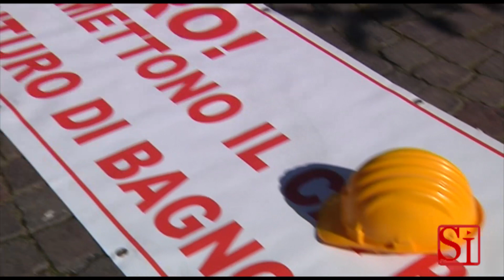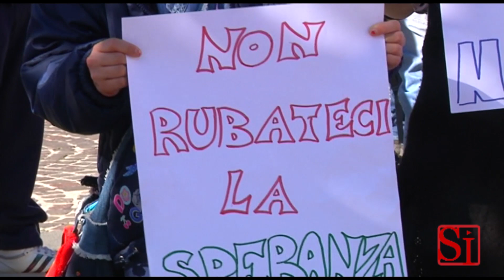Napoli - La protesta di Bagnoli futura -2- (14.02.14)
- Napoli - Sit-in di protesta davanti al municipio di una trentina di dipendenti di Bagnolifutura, società di cui il Comune di Napoli è socio di maggioranza (con il 90% delle quote), messa in liquidazione ieri al termine di un'assemblea.

Dal 2002 Bagnolifutura ha avuto il compito di gestire la trasformazione dell'ex area Italsider di Bagnoli e la decisione di metterla in liquidazione è scaturita dall'impossibilità da parte dei soci (Comune, Provincia e Regione) di procedere a una ricapitalizzazione.

Davanti a Palazzo San Giacomo, con tipici strumenti musicali napoletani come putipù e triccheballacche,  si sono anche radunate una ventina di donne appartenenti al Comitato Vele di Scampia che ha chiesto un incontro con un delegato dell'amministrazione comunale.

Chiedono la bonifica di un'area del quartiere che si trova vicino a una scuola. Insieme alla donne ci sono anche un gruppo di studenti. Anche un gruppo di operatori delle cooperative welfare che prestano assistenza scolastica e ad anziani si è radunato davanti alla sede del Comune di Napoli in attesa degli esiti di un incontro che riguarda il pagamento di vecchie spettanze.

"Siamo ad una svolta. Si supera la Bagnolifutura, si completa la bonifica, parte la ricostruzione di Città della Scienza e della spiaggia. Siamo ad una svolta per quella che è la vocazione di Bagnoli: il turismo e l'edilizia sociale, l'impresa, cioè quel progetto su cui stiamo lavorando da tempo. La crisi di Bagnolifutura produce una accelerazione, perciò ho chiesto al governo di starci vicino in questa fase così delicata". Cosi il sindaco Luigi de Magistris in merito alla liquidazione in continuità della Stu decisa ieri dall'assemblea dei soci. "La preoccupazione dei lavoratori - continua il sindaco - è comprensibile, ma la garanzia che posso dare è che non saranno lasciati soli, ci sono infatti procedure di mobilità che possono essere messe in campo, quindi alcuni lavoratori potranno essere impegnati per la svolta di Bagnoli ed altri in altre realtà. Ho ragione di ritenere, dunque, che non ci saranno licenziamenti".

Per de Magistris, "non ci sarà la svendita dei suoli e non ci sarà nessuna infiltrazione da parte di camorra o colletti bianchi travestiti, ma ci sarà invece una strategia importante che voglio concordare con le forze politiche e col Consiglio comunale. Ci saranno, poi, delle modifiche degli strumenti normativi per incidere immediatamente sia nella parte interna di Bagnoli sia verso il mare. E' il momento di dare una svolta: noi possiamo, infatti, offrire anche prospettive di lavoro importanti per i giovani di quel quartiere, mettendo insieme Bagnoli, l'ex area Nato, lo sviluppo della Mostra d'Oltremare, la ripresa di Edenlandia e zoo. Sto lavorando personalmente a tutto questo, sia a Napoli che a Roma. Dobbiamo - conclude il sindaco - avere serenità e aprire un dibattito in città serio e, soprattutto, fare presto".
 (14.02.14)